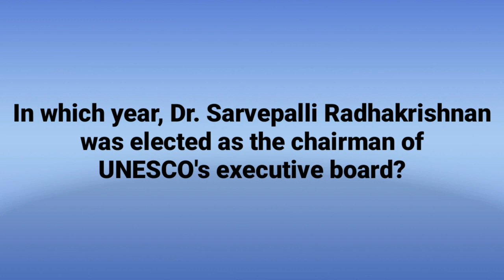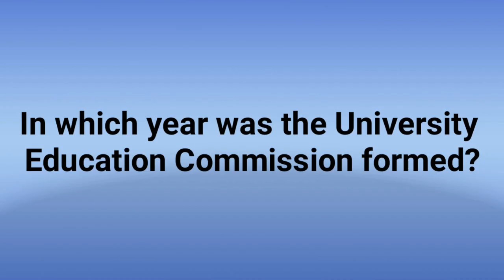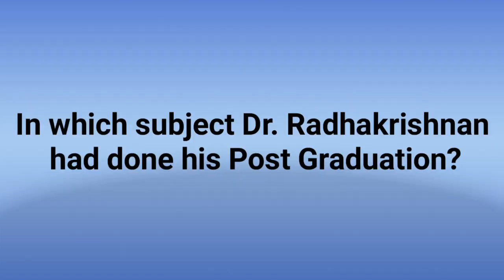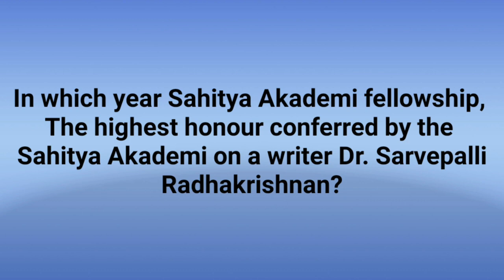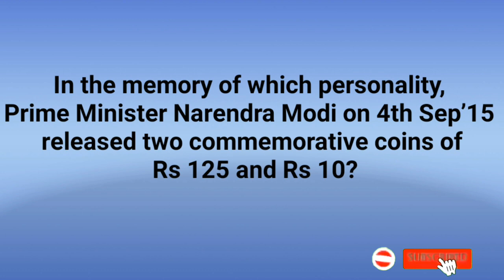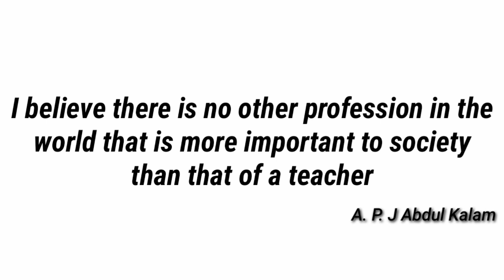TEACHERS DAY QUIZ || Quiz In English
“One child, one teacher, one book, one pen can change the world.”
                                     Malala Yousafzai

In India, Teachers' Day is celebrated annually on September 5 to mark the birthday of the country's former President, scholar, philosopher and Bharat Ratna awardee, Dr Sarvepalli Radhakrishnan, who was born on this day in 1888.

Dr Radhakrishnan was the first Vice President of India (1952–1962) and went on to become the second President of India (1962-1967). He was born in the erstwhile Madras Presidency near the Andhra Pradesh and Tamil Nadu border. Being a bright student, he completed his education by winning scholarships, despite lack of finances. After completing his MA in Philosophy in 1908, Dr Radhakrishnan taught the subject at Madras Presidency College.

He then held the post of Vice-Chancellor of Andhra University from 1931 to 1936, followed by Vice-Chancellor of Banaras Hindu University (BHU) in 1939, succeeding Madan Mohan Malviya.

He was knighted in 1931, and was awarded the Bharat Ratna -- the highest civilian award in India in 1954. He was made an honorary member of the British Royal Order of Merit in 1963.

The story behind Teachers’ Day goes that when Dr Radhakrishan took the office of the second President of India in 1962, his students approached him to seek permission to celebrate September 5 as a special day. Dr Radhakrishnan instead made a request of them to observe September 5 as Teachers’ Day, to recognise the contribution of teachers to the society.